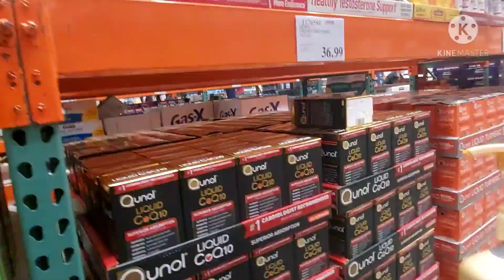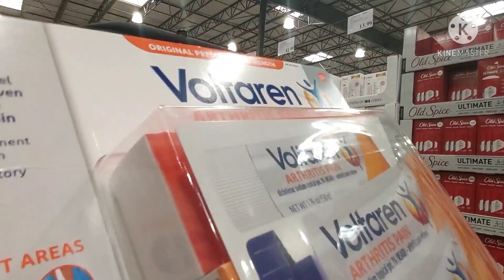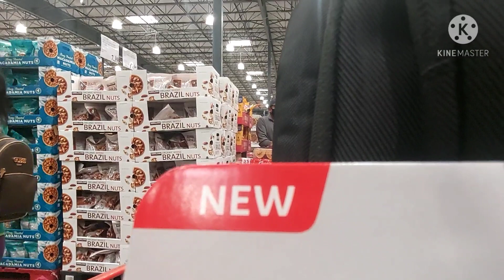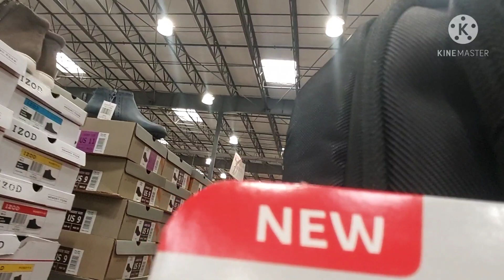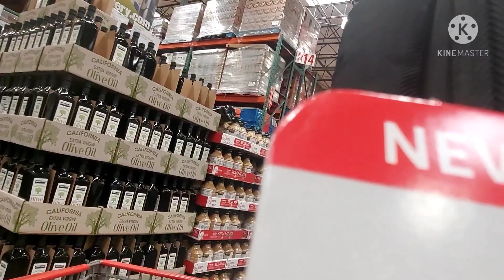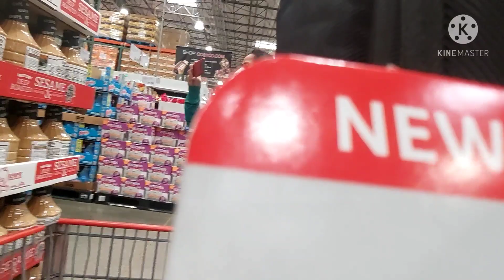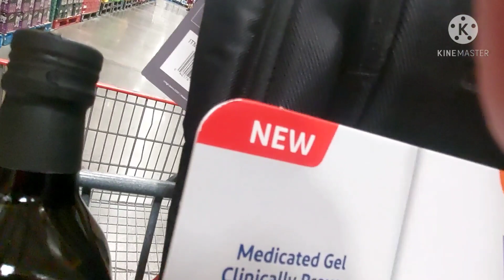VLOG#4 TRAVELLING TO COSTCO TO PICK UP SOME GROCERIES.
costco is the biggest groceries store in usa